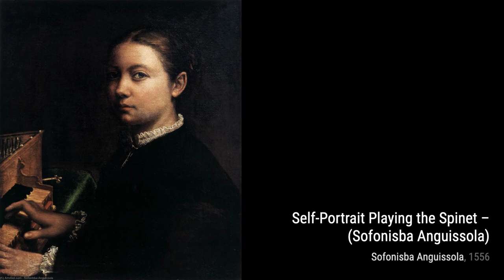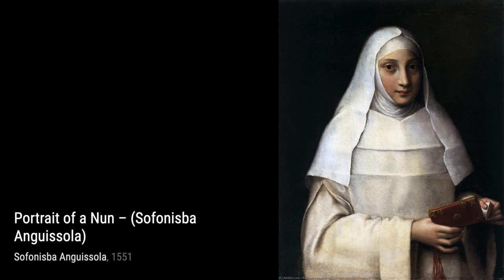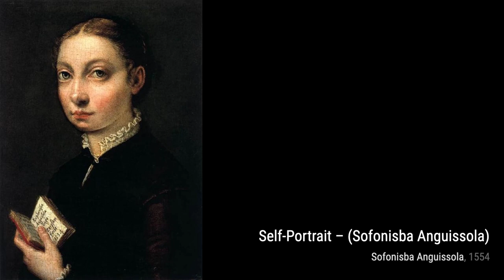12 Drawings and Paintings by Sofonisba Anguissola: A Stunning Collection (HD)(Part 1)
Sofonisba Anguissola , also known as Sophonisba Angussola or Sophonisba Anguisciola, was an Italian Renaissance painter born in Cremona to a relatively poor noble family. She received a well-rounded education that included the fine arts, and her apprenticeship with local painters set a precedent for……